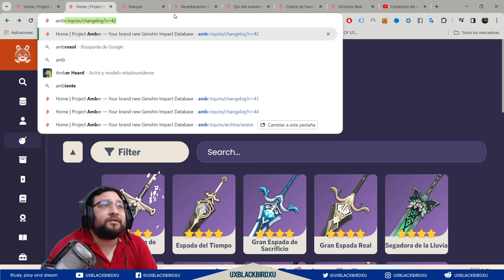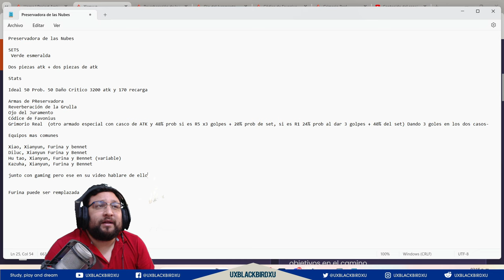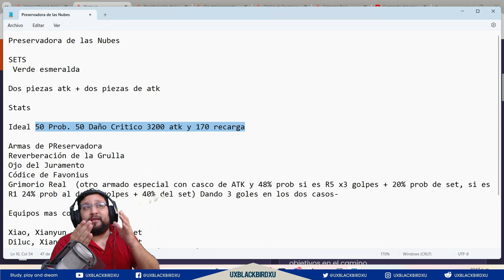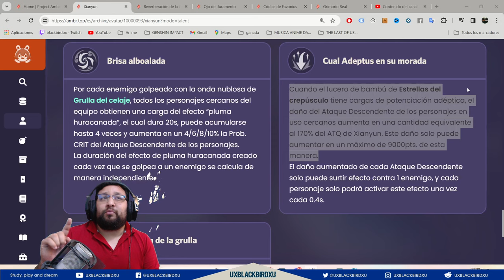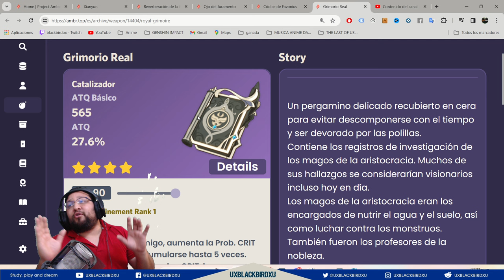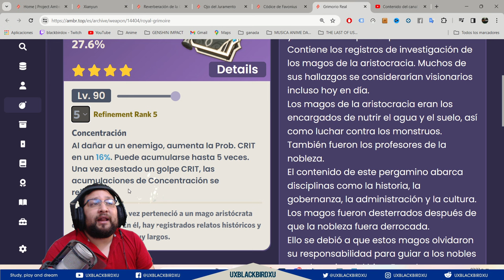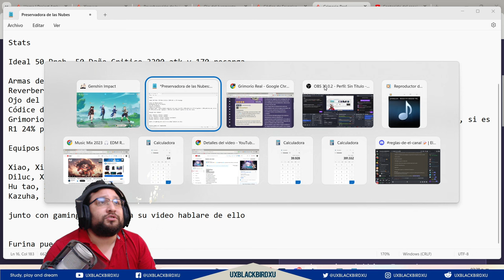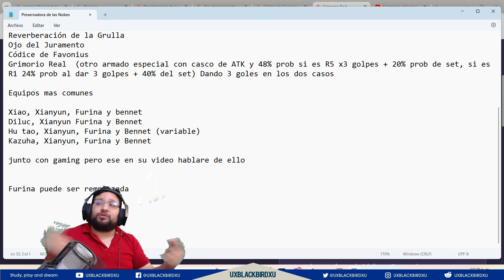▶️ XIANYUN, ARMAS y SET 👍 | 🐳 Genshin Impact🐳 | ¿Que arma ponerle a Xianyun y volverla MAS SEXY?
0:00 Intro
1: 56 Set Artefactos
3:41 Stats Ideales o Perfectos
6:19 ¿Por que 3000 de atk?
8:27 Armas
8:35 Reverberación de la Grulla
9:20 Ojo del Juramento
9:38 Códice de Favonius
9:42 Grimorio Real
10:33 Explicacion como usar el Grimorio Real
11:41 Equipos con Manos
12:58 Equipos Ideales
13:50 Equipo Con Diluc
14:12 Equipo Ideal Con Xiao
14:45 Equipos Con Hu tao
15:26 Mas informacion Extra

Codigo Creador de Contenido en EPIC:
UXBLACKBIRDXU

OH EKATE
banners mas nuevos (ohekate)